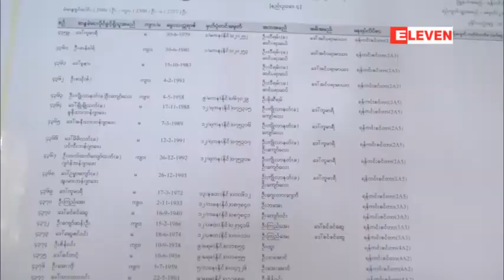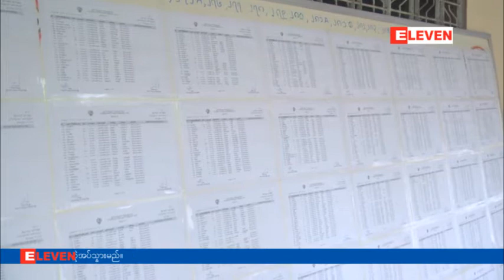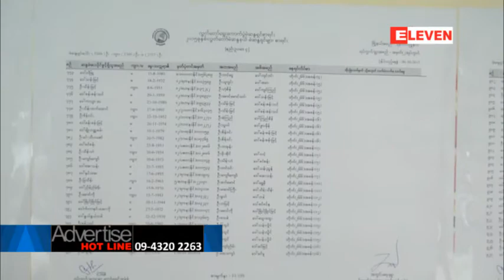ရန္ကုန္တုိင္းေဒသႀကီး ၂၁ ၿမိဳ႕နယ္ မဲဆႏၵရွင္စာရင္းမ်ား ျပင္ဆင္ႏုိင္မည့္ရက္ တစ္ပတ္တုိးျမႇင့္